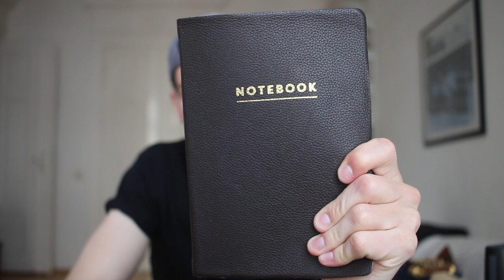How To Be A Better Writer And Songwriter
This is vlog 19 of the Charles Cleyn musician daily vlog. More about me at the bottom ↓

About vlog 19:
I am going to spend most of my time emailing and reaching out to labels who might be interested in releasing the EP with me. I think a lot of people have become lazy with writing and no longer can craft a convincing and well read email. I'll show you some things I do on a daily basis that helps me become a better writer and songwriter.